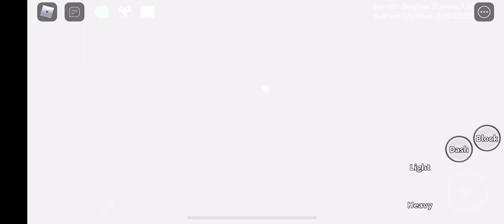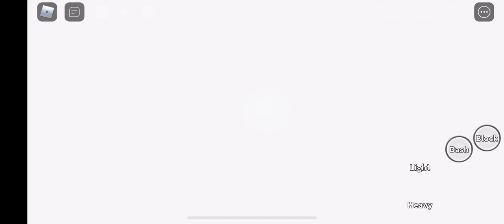Bro my very First 6 star